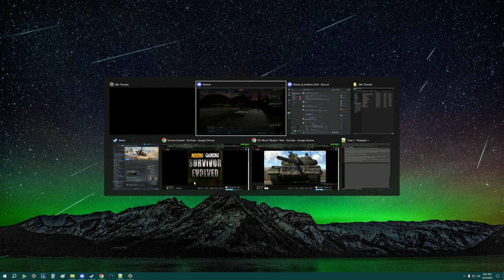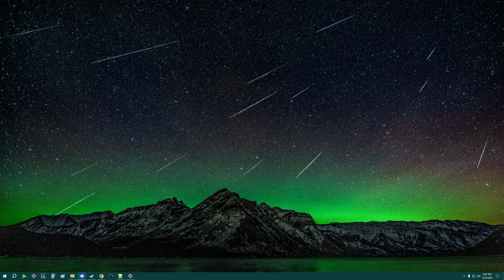Bullshitting with the Brothers Dark Shark and Crack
Another Adventure with Falcon and the Brothers BoB
Now featuring multiple wings/groups/clans!
Message me and will gladly run together.